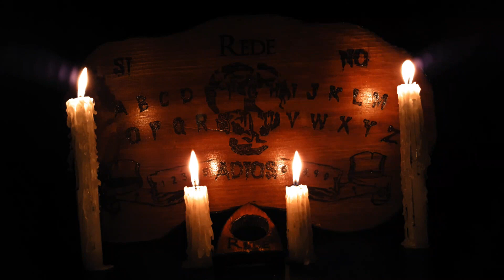2 HISTORIAS DE TERROR TRATO CON EL DIABLO - REDE (Relatos Desclasificados)